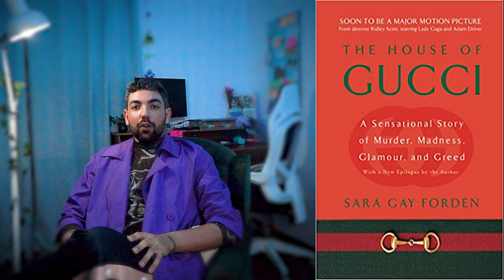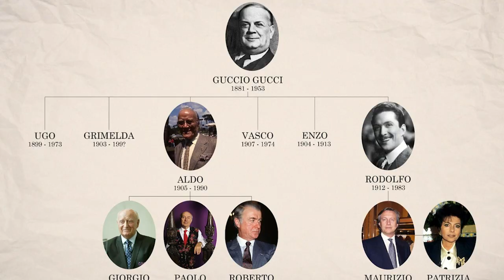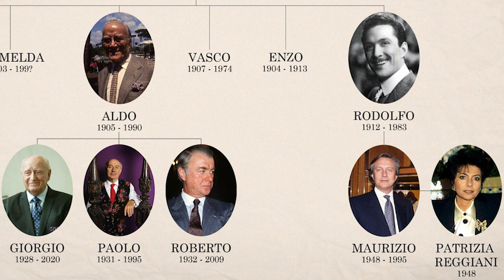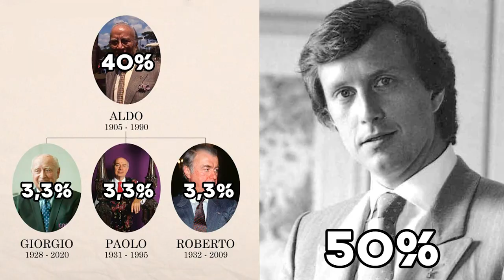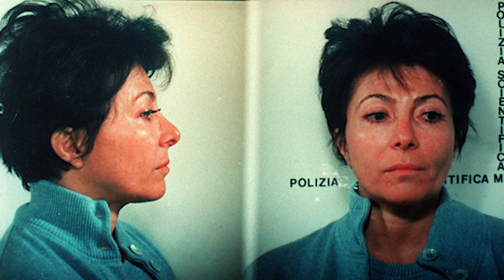LUXOS, DRAMAS E CRIMES DA FAMÍLIA GUCCI | sexta de pandora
Quem diria que por trás de tanto luxo, teria tanto barraco de rico e tragédia né minha filha?
Bizarro é pensar que isso não é coisa que aconteceu apenas com uma grife de luxo e sim com várias…
Hoje vamos tratar da história macabra por trás da Gucci: como surgiu o império da família e como a ganância dos gucci destruiu tudo isso. Intriga, puro suco do barraco de milionários, assassinato, traição, divórcio, formação de quadrilha…pode até parecer o linha direta mas esse é o Sexta de Pandora 👁👄👁

📭 caixa postal
Belo Horizonte/MG 2501
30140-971